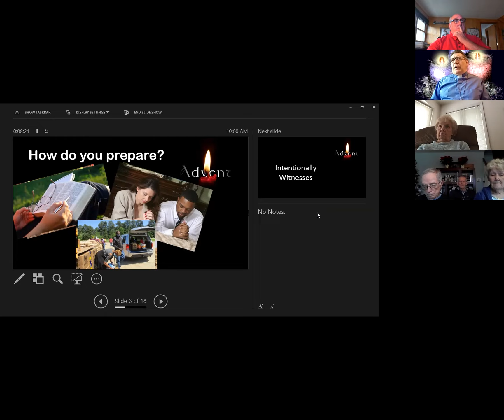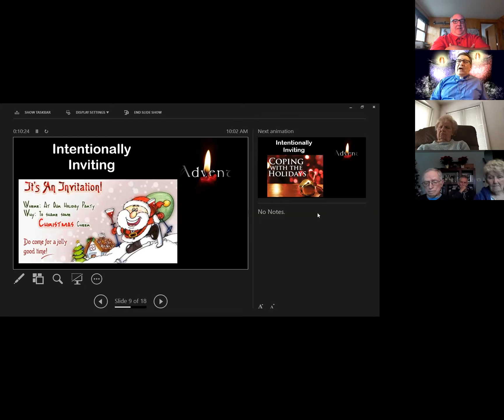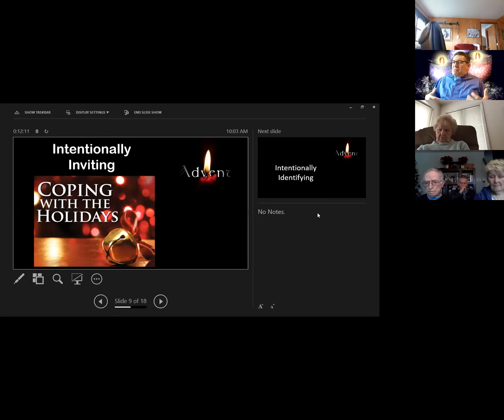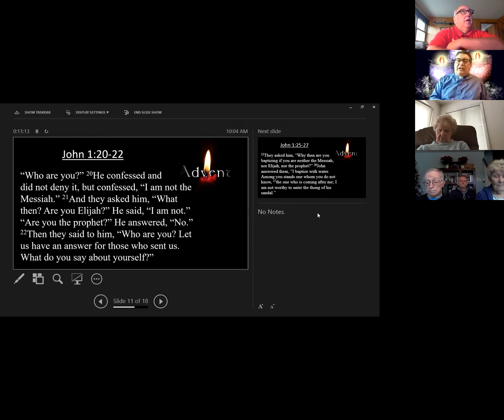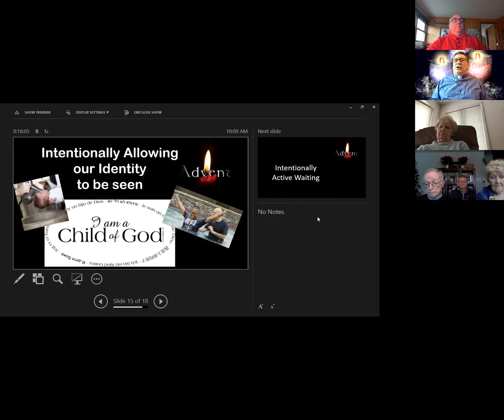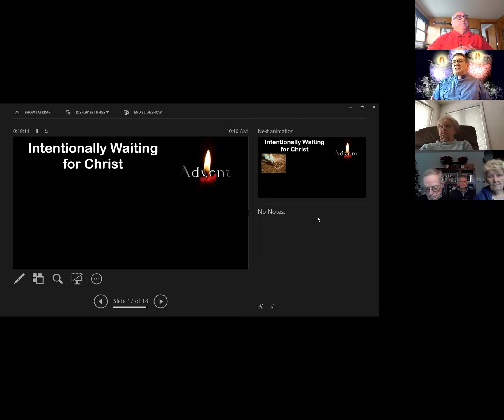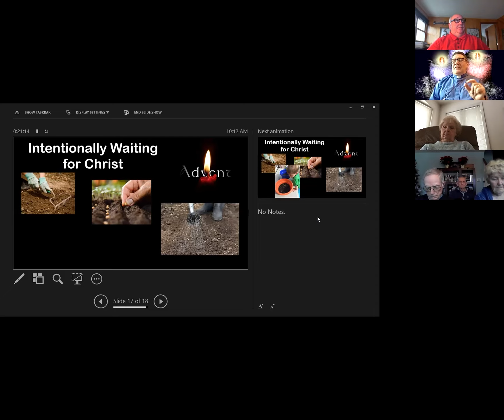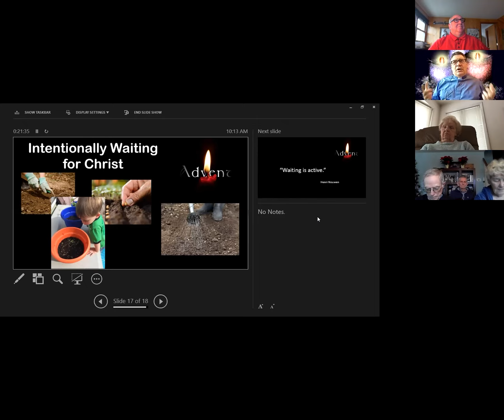Trinity Lutheran Sunday Worship - Dec 13, 2020 - Pastor John Hildner Presiding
Sunday Worship
From  Trinity Lutheran Church, in Rolling Meadows, Illinois
Worship Services Sundays at 9:30am